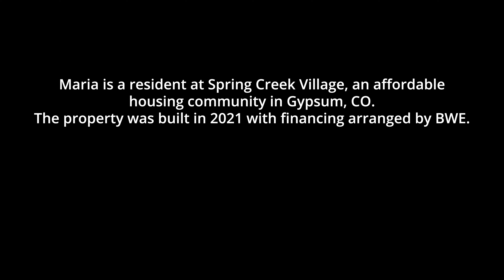Resident Story: Maria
Maria is somewhat of a rarity in the resort-town of Vail Valley, Colorado—a local. She grew up not too far away, on a ranch with her family. Gypsum, Colorado is a small town outside of the ski resorts of Beavercreek, Breckenridge, and Vail, often housing the service-industry community that works in these very resorts. With difficulty and expense of transporting building materials to this region, along with the high cost of land, there is a scarcity of affordable housing and leads to labor shortages in the area. Spring Creek Village, an affordable housing community in Gypsum Colorado, is also a rarity made possible by Polar Star Realty, a local real estate investment company who understands the need for these homes.

As a single mother to two small children, Maria was living with her parents, hoping for a way to make it on her own. She works for an investment firm and runs her own photography business on the side. She volunteers in the winter season with SOS Outreach Program, teaching underprivileged children how to ski and snowboard. Living in a naturally beautiful region, Maria is able to provide her children with a safe home where they can play outdoors and watch the elk from their balcony, because of the affordability of Spring Creek Village.

“Being a single parent, it’s a lot harder to find affordable housing. Here, I can live on my own with my kids. I don’t think I could do this, if there weren’t places like this available,” Maria says.

Maria was featured in our Working Together campaign, which highlights BWE's mission to create more affordable housing across the country.

Through fine art photography and corresponding videos, we set out to let others tell the story of our mission. Follow the link to get to know the people that have been positively affected by our mission and how we continue to work towards putting people and communities first.